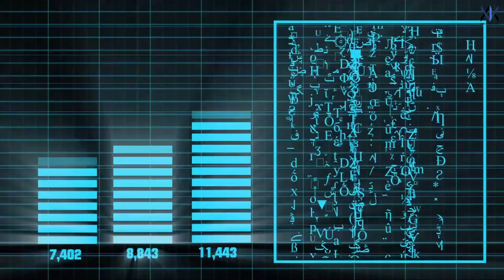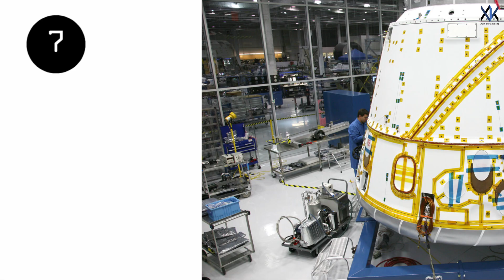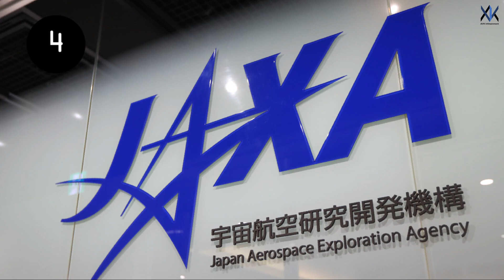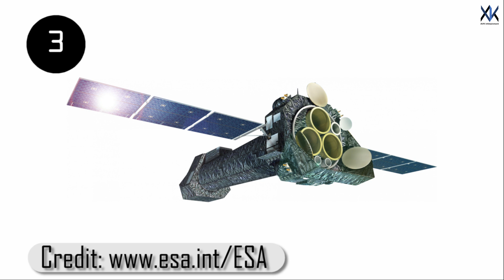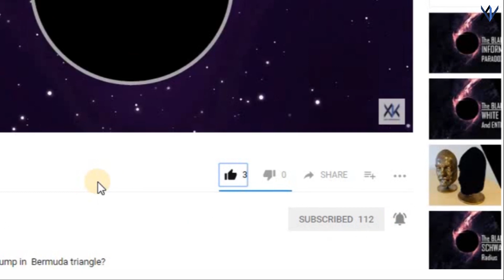Top 10 Space Research Organisations in the World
What The Science
There are numerous space organizations working to explore the Cosmos and to find the mysterious matters present.
As of 2018, 72 different government space agencies are in existence; 14 of those have launch capability. Six government space agencies - the China National Space Administration (CNSA), the European Space Agency (ESA), the Indian Space Research Organisation (ISRO), the Japan Aerospace Exploration Agency (JAXA), the National Aeronautics and Space Administration (NASA) and the Russian Federal Space Agency (RFSA or Roscosmos) have full launch capabilities; these include the ability to launch and recover multiple satellites, deploy cryogenic rocket engines and operate extraterrestrial probes. Only two currently operating government space agencies in the world - RFSA and the CNSA are capable of human spaceflight as of 2018.